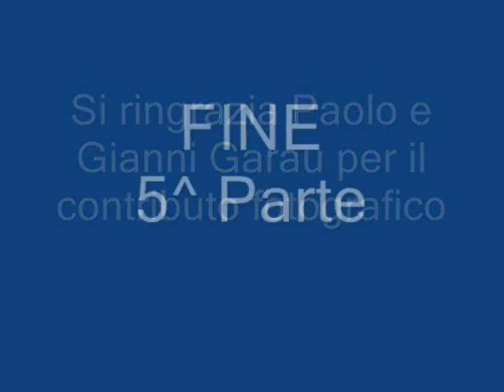INGURTOSU....il passato....per non dimenticare - 5^ Parte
by Paolo Biancu